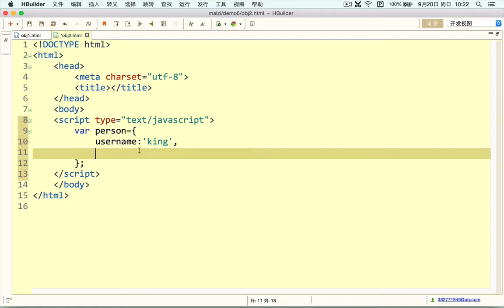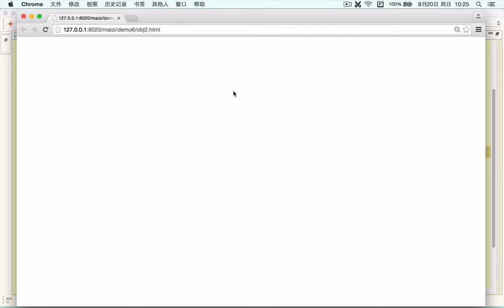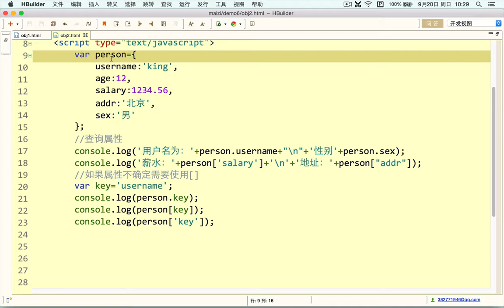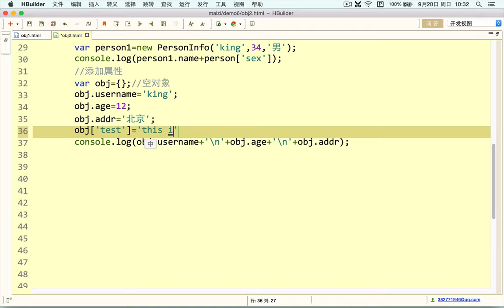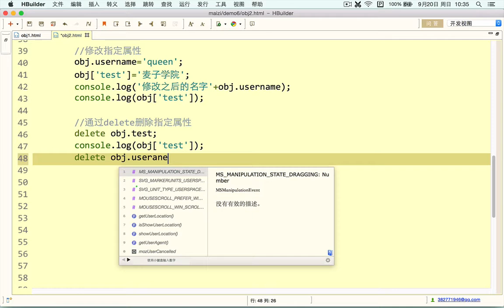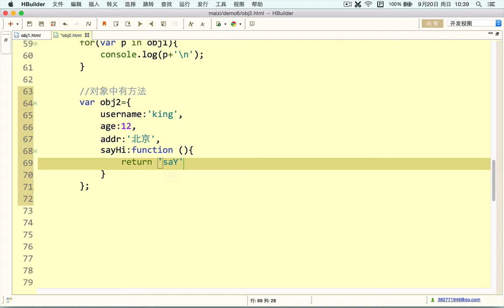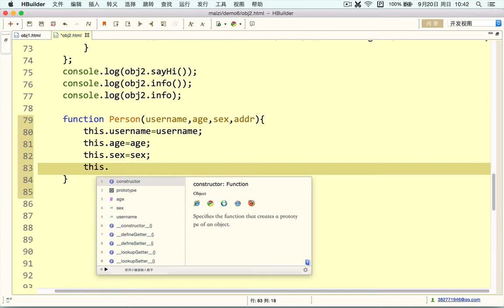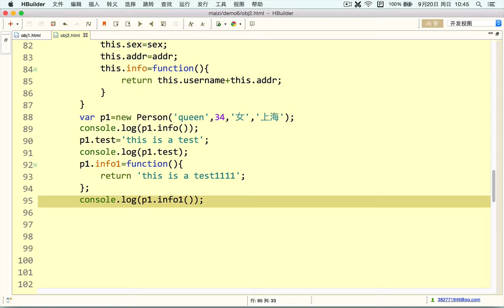Javascript初步 17 JavaScript中的对象 属性相关操作